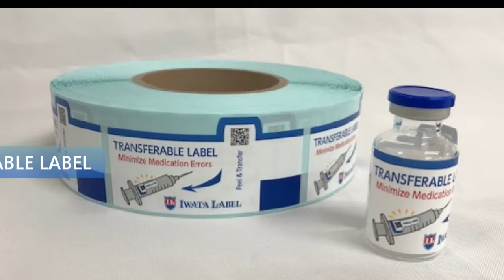"Functional Label" Transferable Label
This is one of the most popular functional labels.
One simple label can minimize medication errors and increase security.